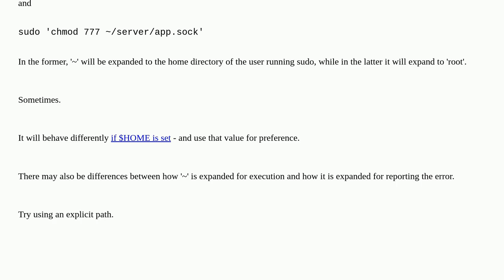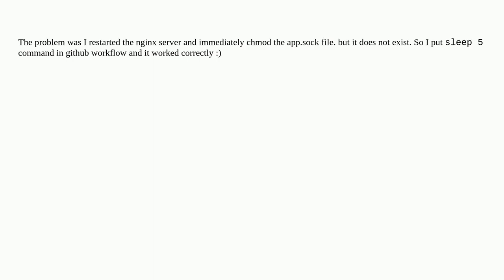Unix: chmod command output: cannot access '/root/server/app.sock': No such file or directory whil...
chmod command output: cannot access '/root/server/app.sock': No such file or directory while file exists

A special thanks goes out to the community

  ssh github chmod